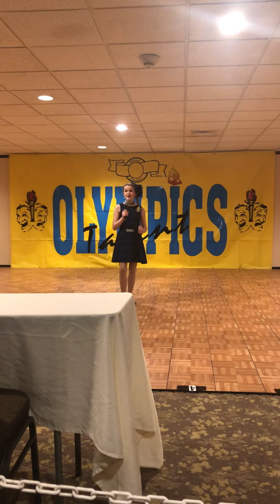Talent Olympics 2018-Leona Tyler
Ballad: Never Enough from The Greatest Shownan